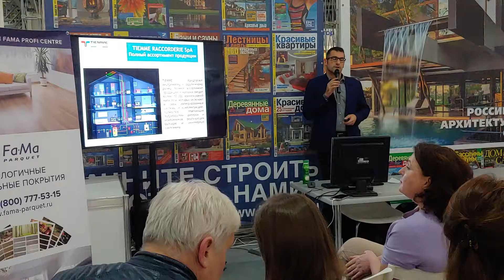Марко Черватти, компания «СК «Удобный дом»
Марко Черватти, компания «СК «Удобный дом», семинар на тему «Tiemme. Инженерные системы загородного дома из Италии» на выставке «Красивые дома 2019»